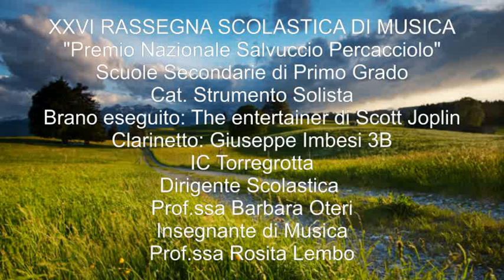Giuseppe Imbesi - "The entertainer" - IC Torregrotta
Scuola Secondaria di Primo Grado - Cat. Strumento Solista